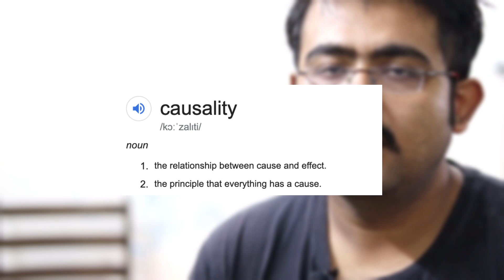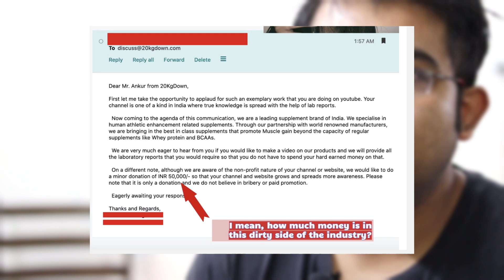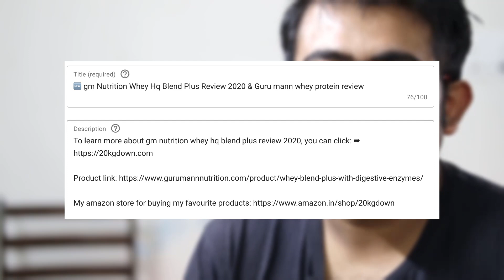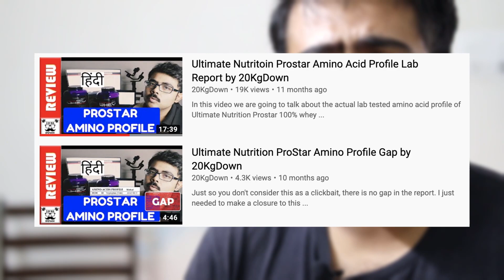👉 Exposing Mr. Riyaz Khan from House of Anabolics | Answering queries of my viewers by 20KgDown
In this video we are going to expose House of Anabolics youtube channel as well as the creator Mr. Riyaz Khan who is doing a stupendous job spreading awareness about anabolics and similar enhancement drugs. Because many of my viewers wanted me to do more videos on similar topic, I realised that it's much more beneficial if I do a video where I can direct them to a proper source of information. Thus House of Anabolics.

In the 2nd half of the video starting at 11:01 timestamp, I am going to address the queries of my viewers regarding a few videos and instagram posts that have been bothering them for some time now.

Here is my store at amazon

Chapters:
00:00 Introduction
00:43 Introducing House of Anabolics
11:01 Why I don't do reaction video
13:57 Causality, Problem solving machine, Equation
18:47 Diversion
20:20 Actual Cause
30:52 Financial plan behind my channel
33:15

Please let me know your views in the comment section.

20KgDown, houseofanabolics 🌍🌍🌍🌍🌍 You an directly contribute to our efforts by making direct payment through paypal 🌍🌍🌍🌍🌍